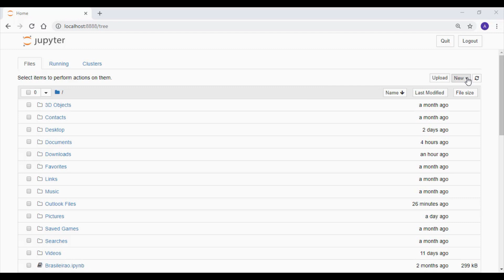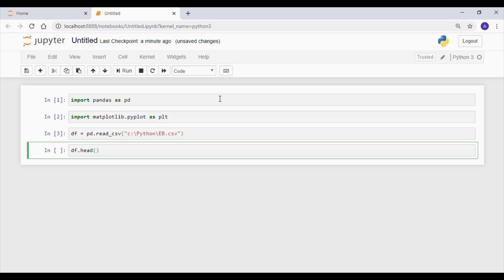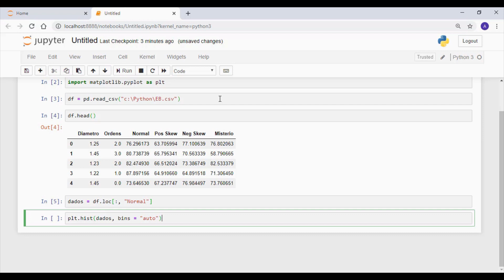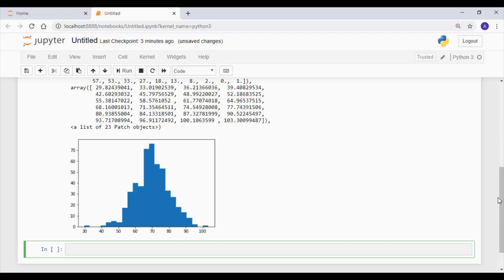Criar Histograma com Python - 6 Sigma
Esse vídeo apresenta, de uma forma simples, como criar um gráfico de histograma utilizando o Python para os projetos 6 Sigma.